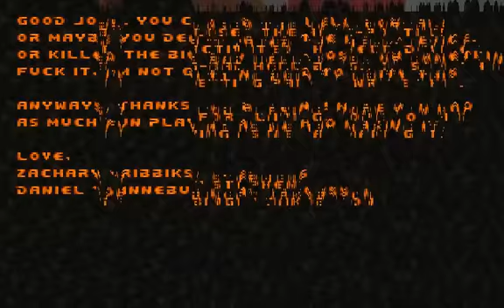Sunlust - Level/Niveau 30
Sunlust
Level/Niveau 30: God Machine (Final Level/Dernier Niveau)

Sunlust is a 32-level megawad for Boom-compatible source ports, designed to be played from pistol start. The maps meander through a range of themes, from traditional bases and temples to abstract hellish, void, and tech aesthetics. It was created by Zach Stephens (Ribbiks) and Daniel Jakobsson (dannebubinga). Development started in March 2013, and the first public beta was released on June 13, 2015. It was later uploaded to the idgames archive on August 10, 2015, and later named as a winner of one of the 22nd Annual Cacowards. UV is designed primarily for ubermensch doom-gods, thus the authors encourage most players to start off on HMP or lower.

Sunlust est un mégawad de 32 niveaux pour les ports sources compatibles avec Boom, conçu pour être joué dès le début. Les cartes serpentent à travers une gamme de thèmes, des bases et temples traditionnels à l'esthétique abstraite de l'enfer, du vide et de la technologie. Il a été créé par Zach Stephens (Ribbiks) et Daniel Jakobsson (dannebubinga). Le développement a commencé en mars 2013, et la première bêta publique a été publiée le 13 juin 2015. Il a ensuite été téléchargé dans les archives d'idgames le 10 août 2015, et plus tard nommé comme gagnant de l'un des 22e Cacowards annuels. UV est conçu principalement pour les ubermensch doom-gods, les auteurs encouragent donc la plupart des joueurs à commencer sur HMP ou moins.

EXE: PrBoom+ v2.5.1.4
Recorded with/Enregistré avec: Camtasia Studio 8
Difficulty/Difficulté: Ultra-Violence
Controls/Les Côntroles: Slightly modified Vanilla Doom controls (Keyboard only)

Well that's all for Sunlust guys! Thank you for taking the time to watch my full playthrough of this grueling hard megawad, Sunlust! I hope you enjoyed it and the intense battles during this playthrough. As a bonus, see you all in Summer of '69, the rejected Sunlust Maps, which is coming up next!

Eh bien, c'est tout pour Sunlust les gars ! Merci d'avoir pris le temps de regarder mon playthrough complet de ce megawad difficile et éreintant, Sunlust ! J'espère que vous l'avez apprécié et que vous avez apprécié les batailles intenses de ce playthrough. Restez à l'écoute pour les prochains playthroughs à venir ! En bonus, rendez-vous dans Summer of '69, la carte rejetée de Sunlust, qui arrive bientôt ! D'ici là, restez à l'affût des prochains playthroughs et vidéos à venir!